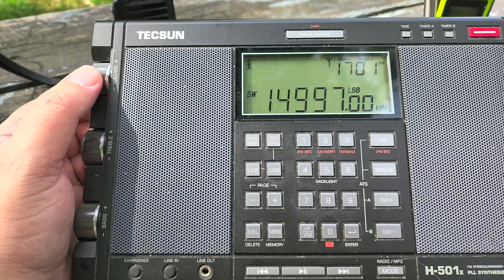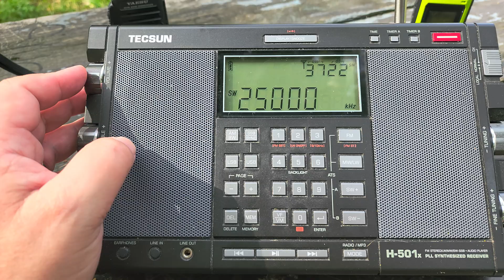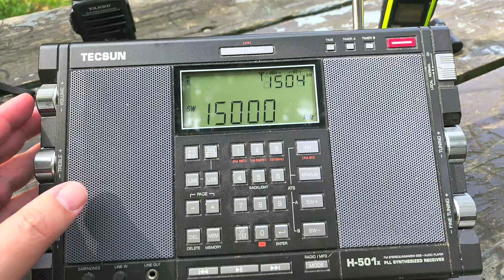How I know the propagation conditions when going out on my DXpeditions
WWV, RWM Moscow and a few other signals are used to analyze how good conditions are